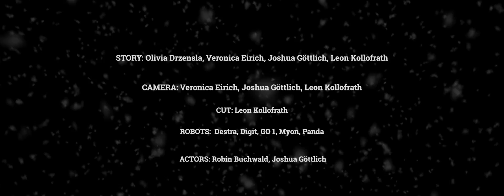A handy Christmas Present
In this festive robotic Christmas sketch, a group of highly advanced robots come together to celebrate the holiday season. The "Berliner Hochschule für Technik" wishes a merry Christmas and a happy new year!
The video was produced by a group of students from the "Humanoid Robotics" laboratory.